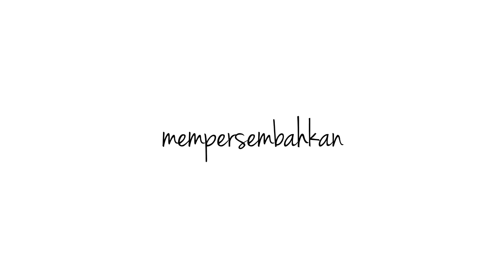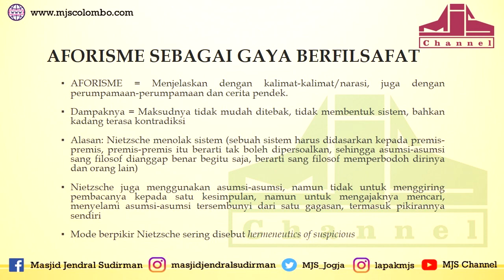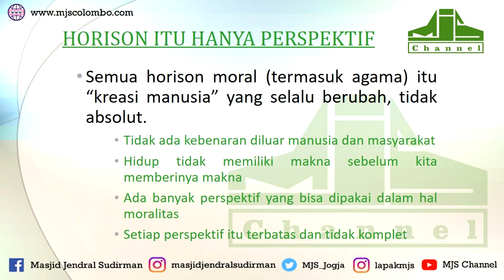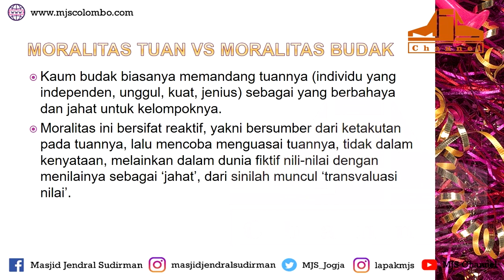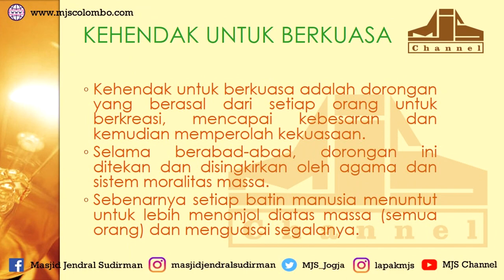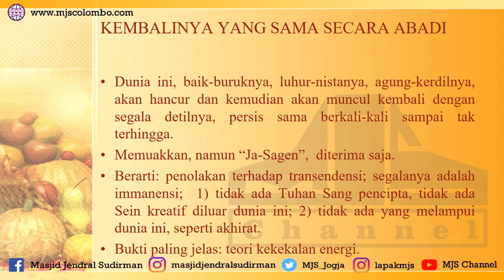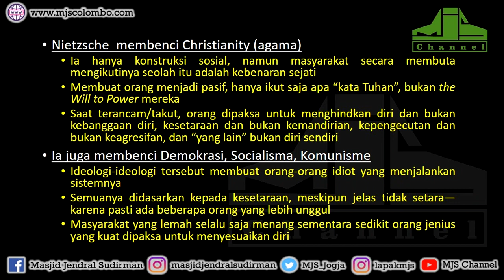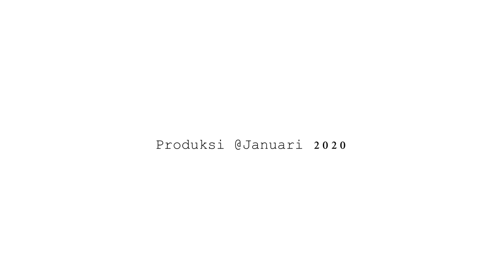Ngaji Filsafat 32 : Friedrich Wilhelm Nietzsche - Eksistensialisme #2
Ngaji Filsafat : Friedrich Wilhelm Nietzsche - Eksistensialisme #2
Ngaji Filsafat 32
Edisi : Eksistensialisme
05 Maret 2014

Ngaji filsafat pertama kali di selenggarakan pada hari Minggu 21 April 2013, setelah itu disepakati Ngaji Filsafat berlangsung rutin setiap hari Rabu pukul 20.00 WIB bertempat di Masjid Jendral Sudirman Kolombo, Jln. Rajawali No. 10 Kompleks Kolombo, Demangan Baru, Caturtunggal, Depok, Sleman, Yogyakarta 55281